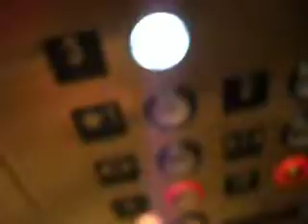ThyssenKrupp Hydraulic Elevator at Fairmont Scottsdale Resort East Side Scottsdale AZ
Riding the elevators in a family friendly Fairmont resort in Scottsdale Arizona. There are pools, kids clubs, restaurants, and recreation to enjoy in the resort. There are originally impulse fixtures, now innovation.
Elevator Specifications:
==South Side==
Manufacture: ThyssenKrupp
Elevator Type: Inground Hydraulic
Capacity: 2500 lbs.
Year Manufactured: 1990
Floors Served: 1-3
Speed: 125 FPM